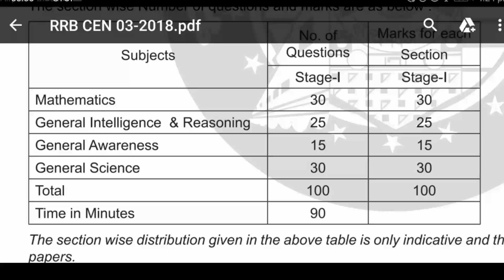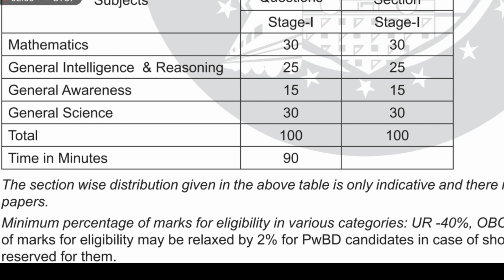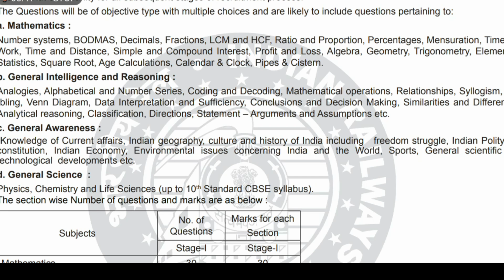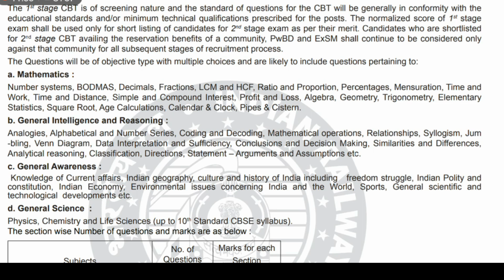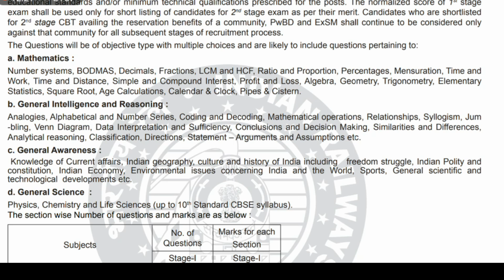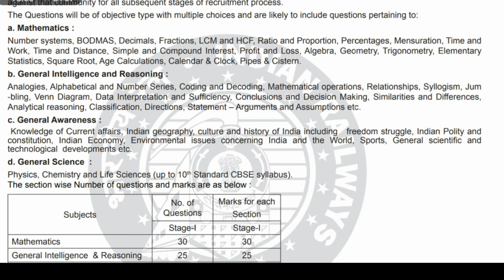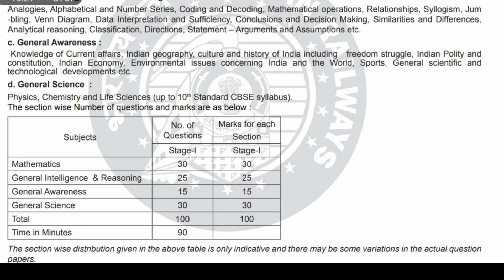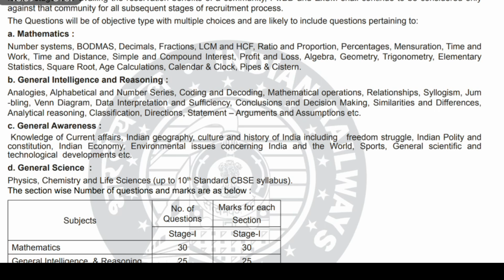TIPS AND TRICKS TO CRACK RRB JE || TIPS AND TRICKS TO GET 80% IN RRB JE || RRB JE STUDY MATERIAL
STUDY MATERIAL FREE PDF...